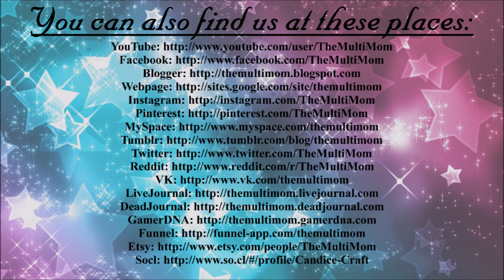The Mole People - Towny (5) Minecraft PC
Weclome to Towny Tuesdays! We get settled into our temporary home and start getting to work on making money!

The Craft Family
Perryville, MO 63775